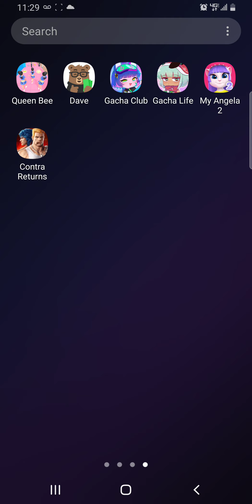August 6, 2021